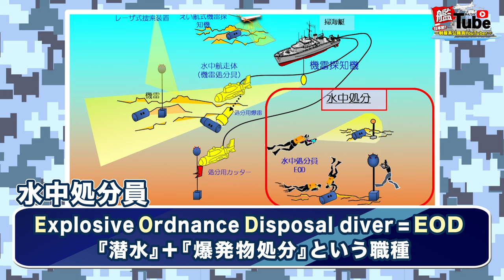【艦Tube】「水中処分員の機雷処分訓練に同行してみた！」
今回の艦Tubeも、前回に引き続き北海道函館基地隊からお届けします！
水中処分員とは？日頃どんな訓練をするの？そんな疑問を抱いたそこのあなた！この動画をぜひご覧ください！